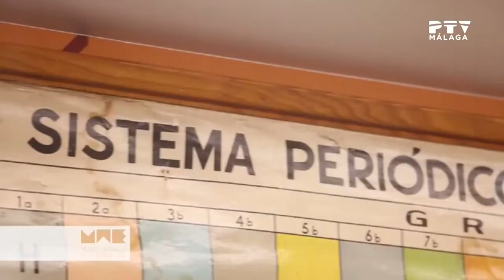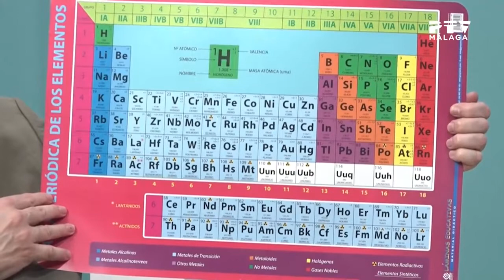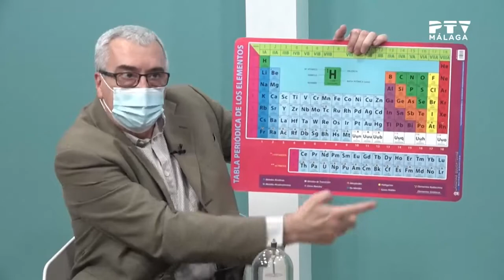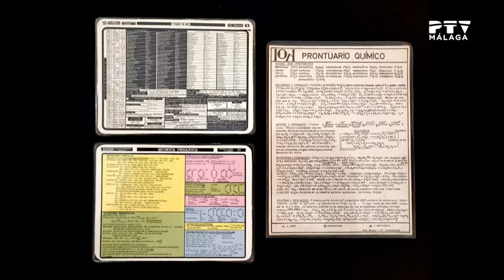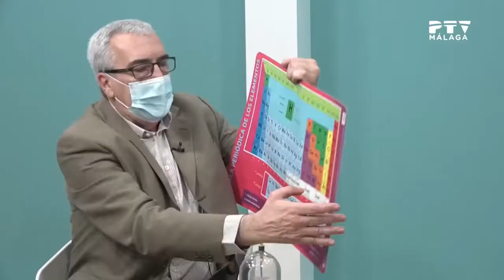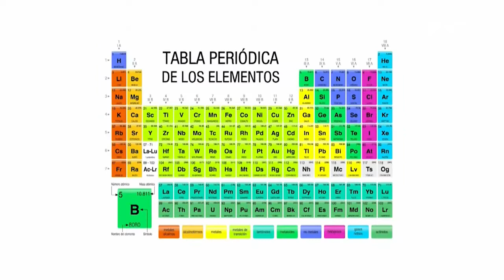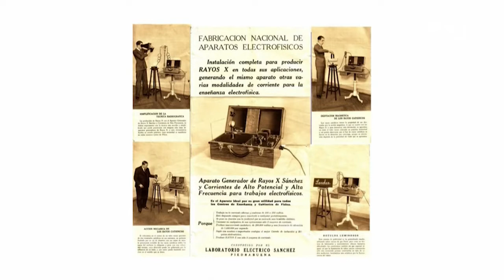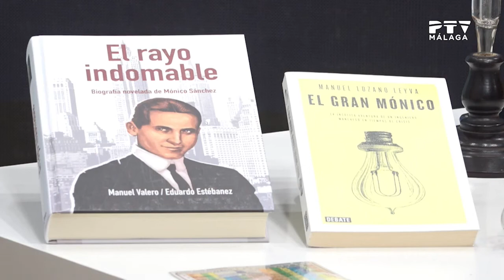Mónico Sánchez y su aparato de Rayos X portátil, la tabla periódica de los elementos - Febrero '22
El comisario del MAE, José Antonio Mañas, acudió a su visita mensual al programa ‘Málaga te ve’ de PTV. En esta ocasión habló sobre Mónico Sánchez Moreno y su aparato de Rayos X portátil en la educación, y sobre la tabla periódica de los elementos.